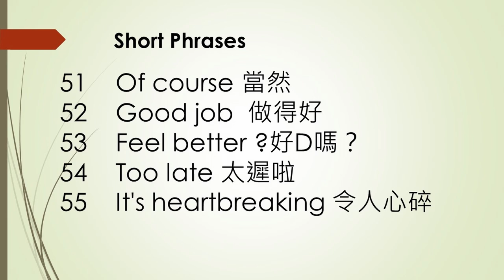【Cantonese speaking 廣東話點講 】#24 How to say heartbreaking Etc in Cantonese Style Style 活在當下 30 07-21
To-days content :
51    0:25   Of course 當然
52    0:36   Good job  做得好
53    0:48   Feel better ?好D嗎？
54    1:01   Too late 太遲啦
55    1:12   It's heartbreaking 令人心碎

I like to recommend this video to you :Cantonese Lesson #1😀Learn Cantonese Conversation and Phrases｜Learn Cantonese While You Sleep